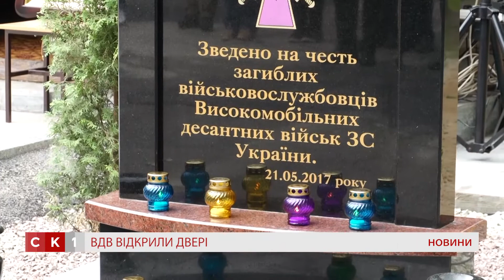199-й учбовий центр ВДВ відзначив другу річницю створення